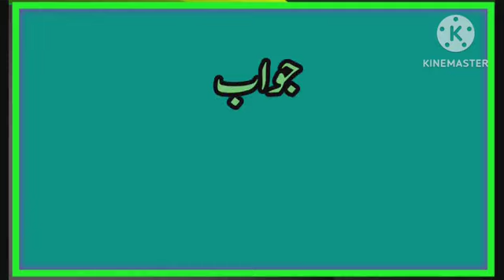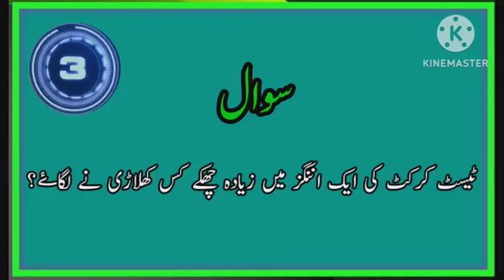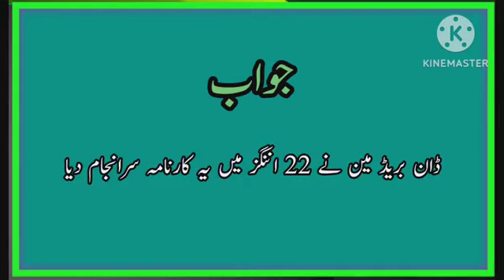Sports General Knowledge! کھیلوں کی معلومات Quiz # 14